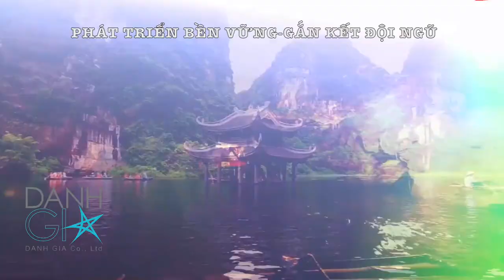Trailler đoàn Danh Gia -Amazing race Ninh Bình 2018(Lacoste)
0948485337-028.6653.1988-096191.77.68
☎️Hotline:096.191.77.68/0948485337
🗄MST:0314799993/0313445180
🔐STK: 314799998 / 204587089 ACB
💎 Địa chỉ: 294/51-53-61 (liền kề )Thống Nhất-F16 - Gò Vấp - HCM
💸Fanpage: Chuyên cung cấp và cho thuê